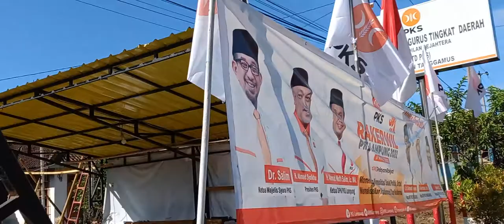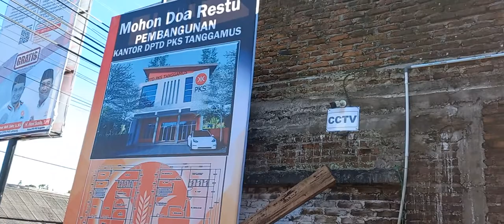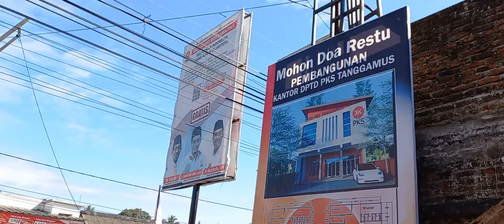Sambatan di DPTD Tanggamus